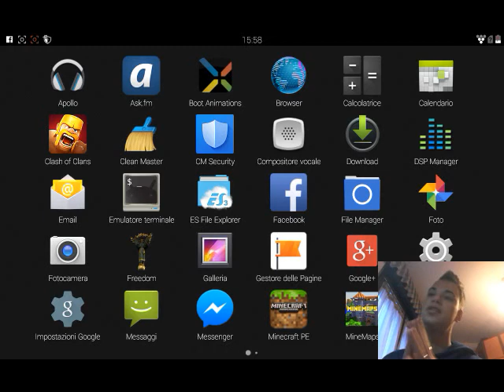Clash of clans attacco perfetto